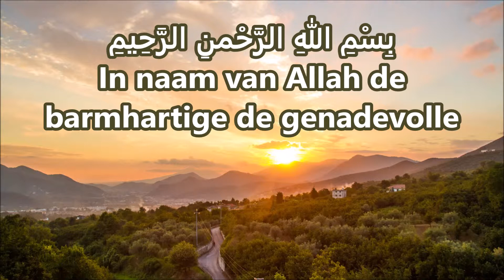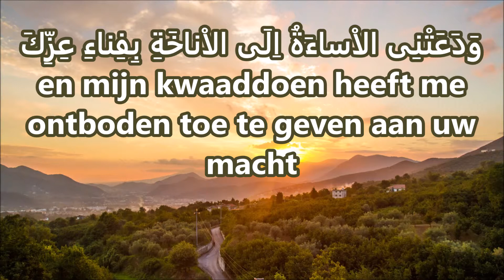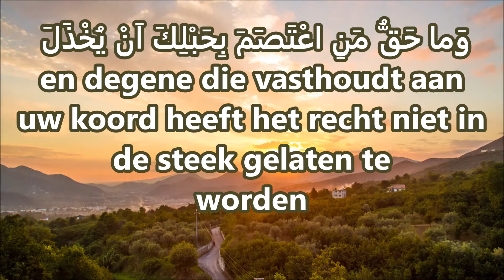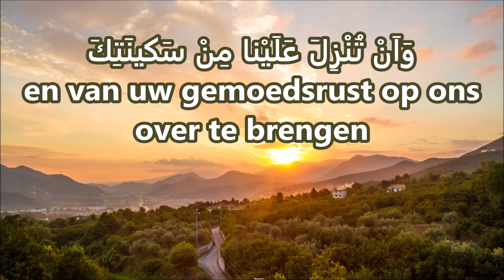Munajat Imam Sajad (as) Nederlands - De Vasthoudende - مناجاة المعتصمين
'The Whispered Prayer of Those who Hold Fast'' Dua from Imam Ali 'bin Hassain a.s. - Sajad - (Zainul Abideen). Recitation by Muhammed Al-Hujayraat '

'De gefluisterde smeekbede van zij die zich vasthouden (aan de touw van Allah) '' Dua afkomstig van Imam Ali 'bin Hassain a.s. - Sajad - (Zainul Abideen). Recitatie door Muhammed Al-Hujayraat